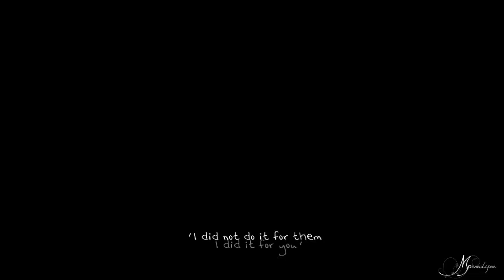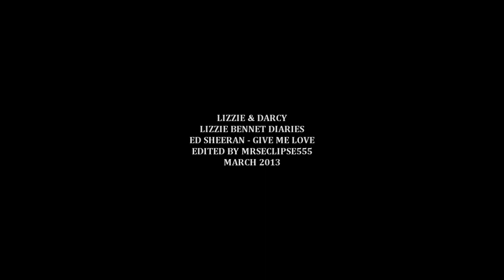lizzie & darcy || give me love (ep.98)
ommmgggg I can't...

if you haven't watched this yet, you totally should I just adore P&P and I love this interpritation)